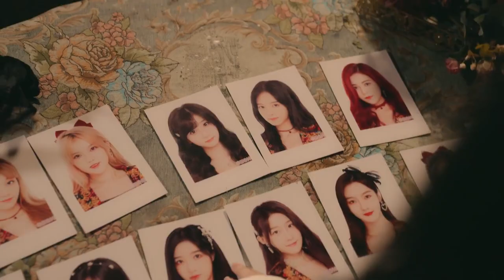SNH48 GROUP 刘姝贤&胡晓慧 《Liar（受理人）》Intro